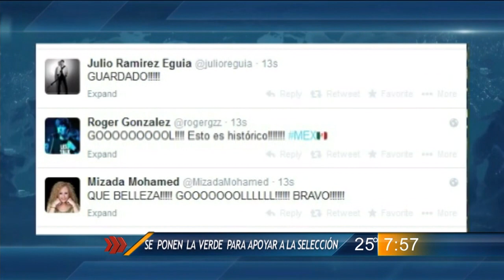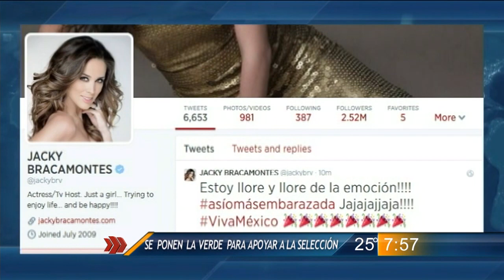Las Noticias - Se ponen la verde para apoyar a la Selección Méxicana